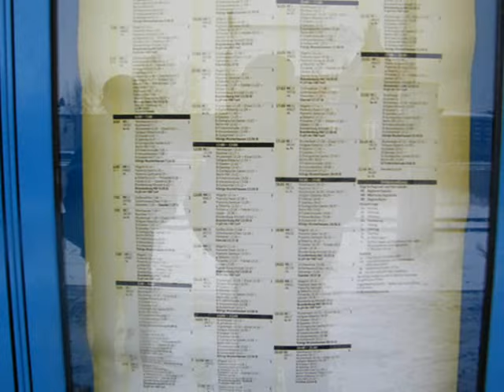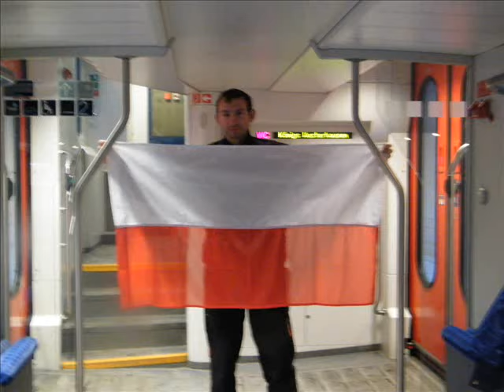Berlin Hbf i Rathenow-kilka fotek z wypadu kolejowego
Film chciałbym zadedykować współtowarzyszom podróży po ziemiach Krzyżaków(jak to STUG mówi)Niestety musiałem dźwięk podmienić;/Wypad do sąsiadów jak najbardziej udany.Wrażenia niesamowite te prędkości jazda REGIO i S-Bahn.Chciałbym przedstawić kilka zdjęć z Berlina i Rathenow.Polecam każdemu MK taki wypad do stolicy Niemiec.Można pozwiedzać trochę i to za jaką cenę.Polecam na takie wypady bilet Berlin Brandenburg Ticket.Pozdrawiam MK!